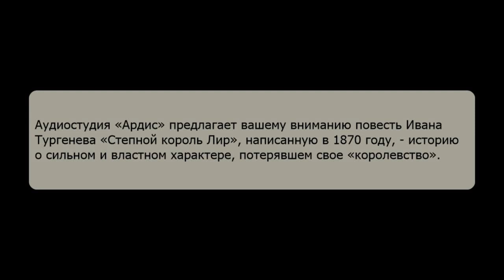Степной король Лир. Иван Сергеевич Тургенев. Аудиокнига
Аудиостудия «Ардис» предлагает вашему вниманию повесть Ивана Тургенева «Степной король Лир», написанную в 1870 году, - историю о сильном и властном характере, потерявшем свое «королевство».

Жанр: Русская классика
Издательство: АРДИС
Автор: Иван Сергеевич Тургенев
Исполнители: Владимир Левашев
Время звучания: 03 ч. 33 мин.